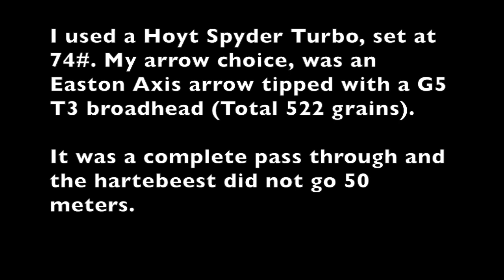Trophy Red Hartebeest Bowhunt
This video is about Trophy Cape Hartebeest Bowhunt